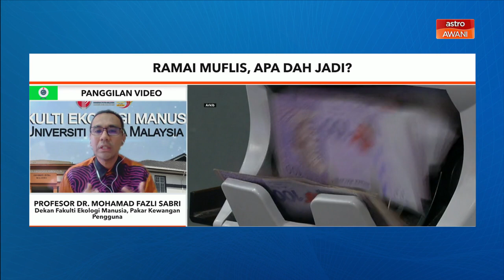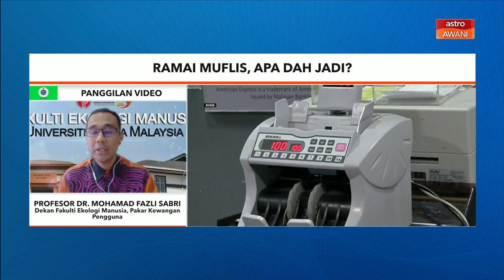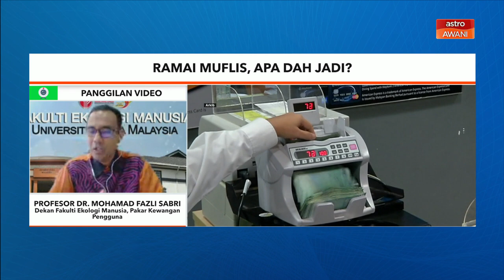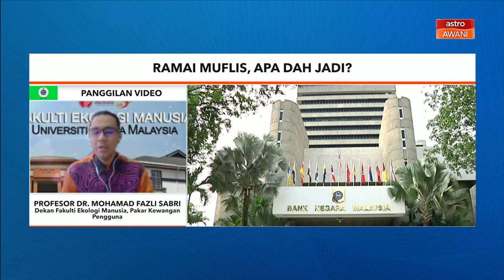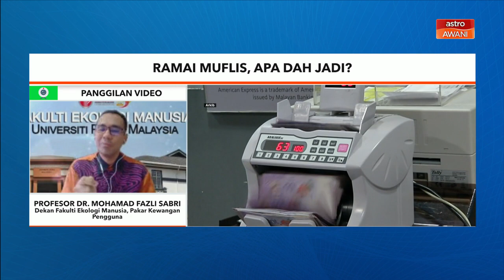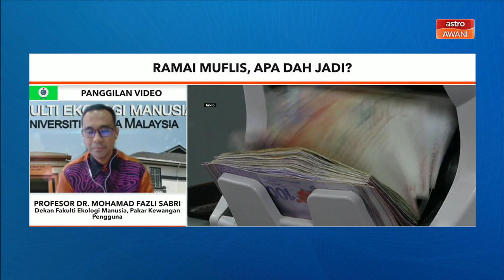Kewangan Peribadi | Ramai muflis, apa dah jadi?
Ramai muflis disebabkan pinjaman termasuk kad kredit. Adakah masyarakat Malaysia hidup dengan hutang melampau?

Atau adakah ada penyelesaian sesuai untuk isu ini? Diskusi penuh bersama Dekan Fakulti Ekologi Manusia dan Pakar Kewangan Pengguna, Prof Dr Mohamad Fazli Sabri.